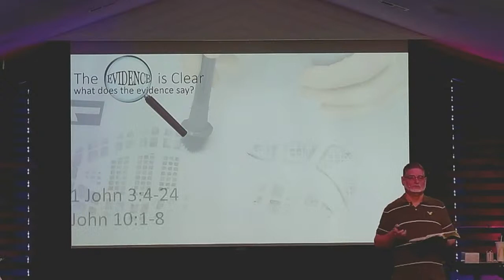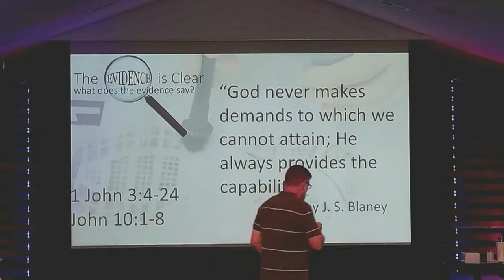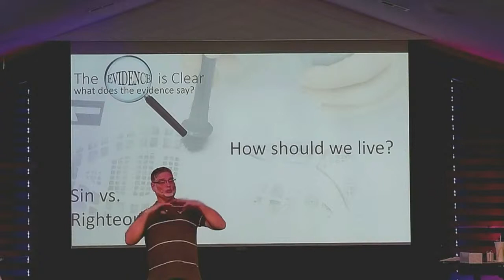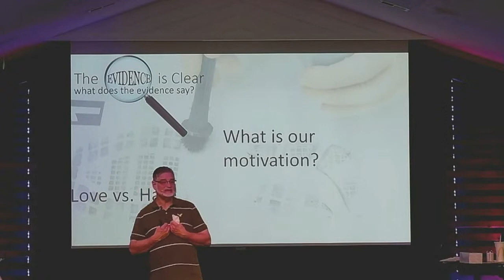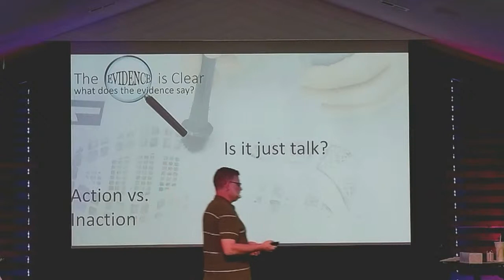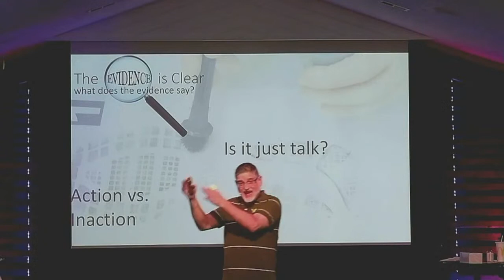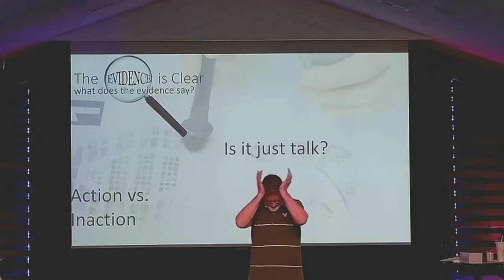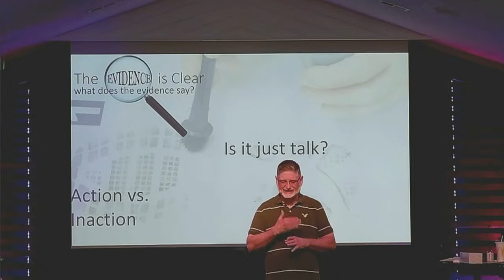The Evidence is Clear